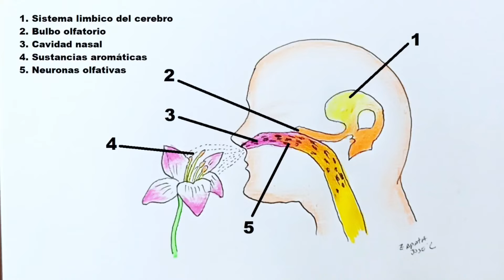Cómo dibujar EL OLFATO y sus partes paso a paso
El olfato es la interacción entre moléculas odoríferas (o sea, con olor) presentes en la atmósfera y los receptores especializados presentes en la mucosa nasal, neuronas capaces de transformar la información química en impulsos eléctricos que se transmiten al cerebro.

-Materiales:
-Lápices de colores
-Hoja A4
-Borrador
-Marcadores

-Materials:
-Lapiz 2B
-A4 sheet
-Eraser